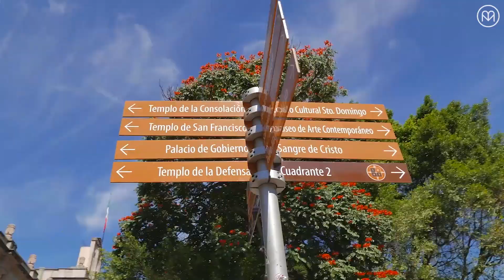Top 3 Places To Visit in Mexico - Travel Guide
Explore the best of Mexico with our top picks of Baja, Oaxaca, and Chichen Itza. Baja offers stunning landscapes, rugged mountains, and pristine beaches for nature enthusiasts. Oaxaca boasts a rich cultural heritage with colonial architecture, vibrant markets, and delectable cuisine. Don't miss Chichen Itza, a spectacular archeological site with well-preserved ruins of the ancient Mayan civilization. With its diverse offerings, Mexico is the perfect destination for all types of travelers